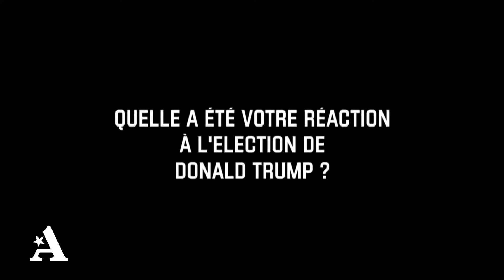Une semaine avec Jean Hegland épisode 1